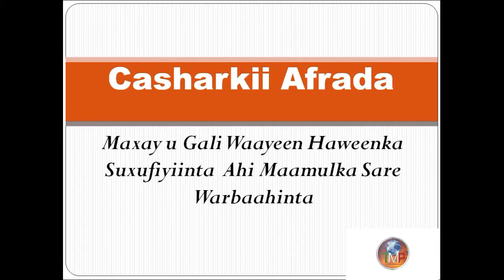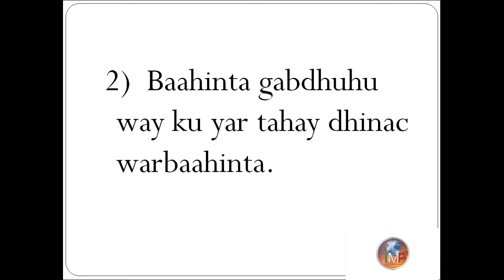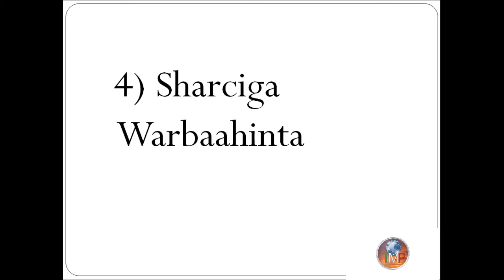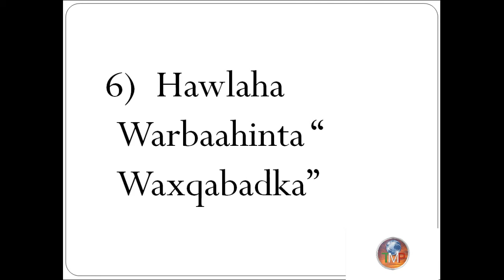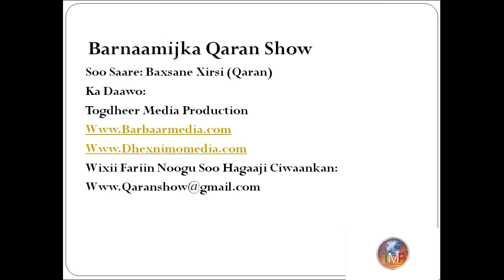Maxay U Gali Waayeen Haweenka Suxufiyiinta Ahi Dhinac Maamulka Sare Warbaahinta